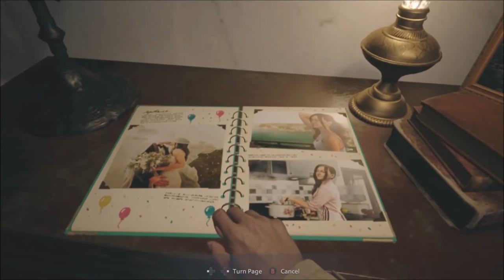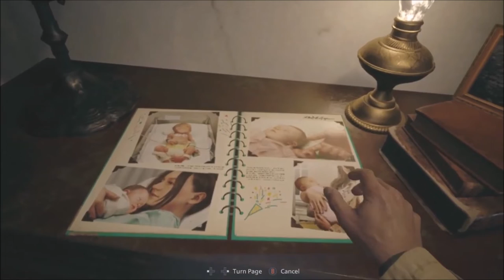New Hit Single | Ep 374 | Crazy Town Podcast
"New Hit Single"